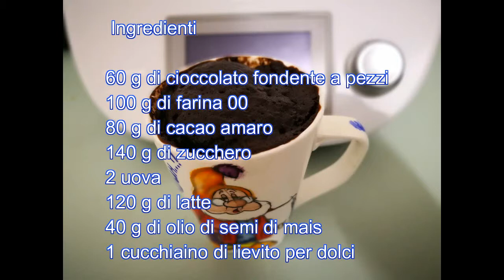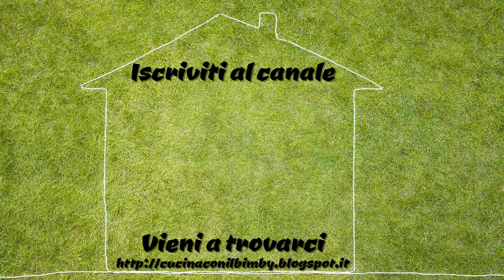Mug Cake al cioccolato extra dark - ricette Bimby Tm6 Tm5 Tm31 Tm21 Thermomix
Una ricetta velocissima da preparare e da cuocere.

La mug cake al cioccolato fondente extra dark viene cotta in pochi minuti (3 min) in forno a micronde.
Facile e veloce da fare, un ottimo dolce da servire sia dopo un pranzo sia come merenda per i ragazzi.

Sono facili da fare. Provali!
Guarda la video ricetta, prova, commenta e condividi questo video
Seguimi: